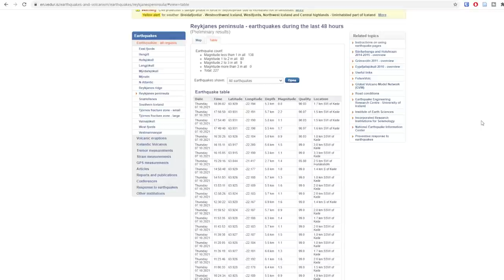New Satellite Image of the Eruption Area by Keilir & Rare Earthquakes in Snæfellsness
Here's a new satellite image of the eruption area which attempts to determine if magma is heading towards the surface near Keilir. We also now have very rare earthquake activity in the Snæfellsness area.

If you're craving Icelandic food, drinks, or other items you can get some shipped to your house anywhere in the world through the Nammi store here:

I use these Timberland boots during my hikes and they are perfect: